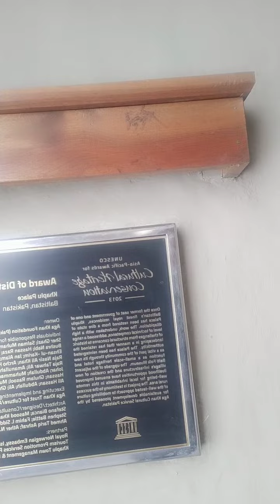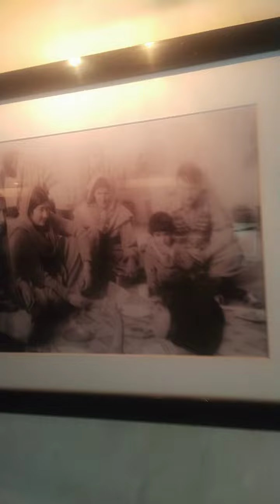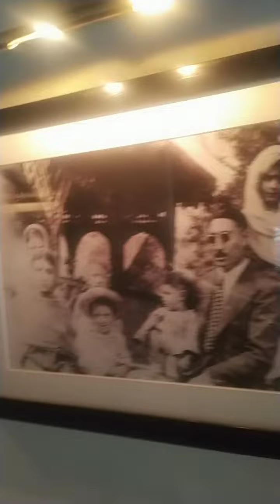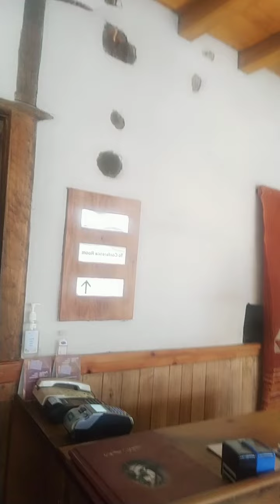Khaplo Palace / SKARDU